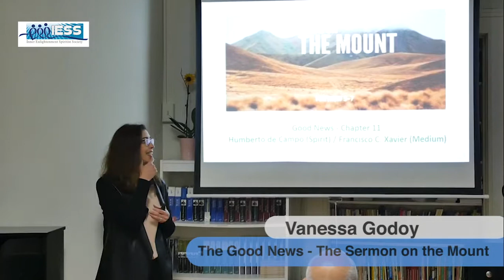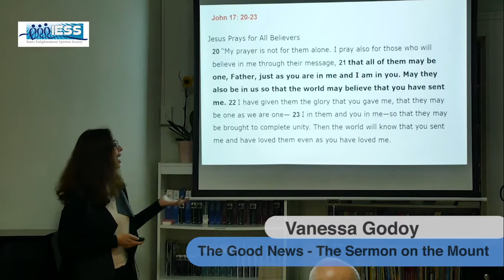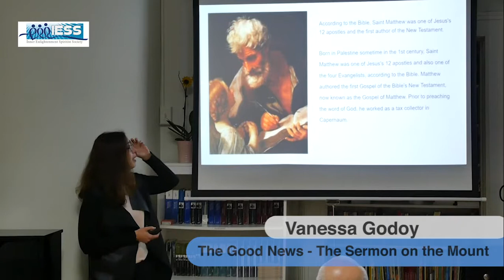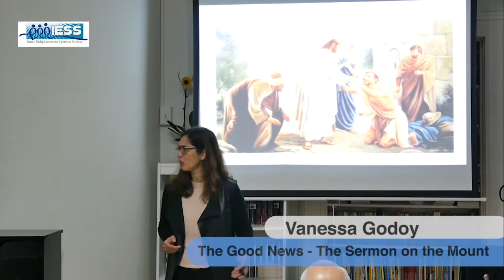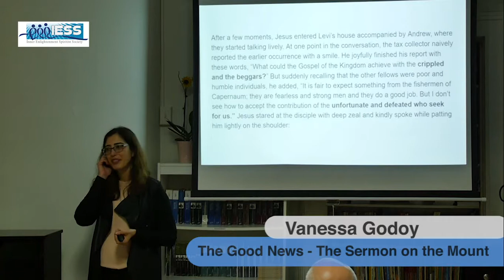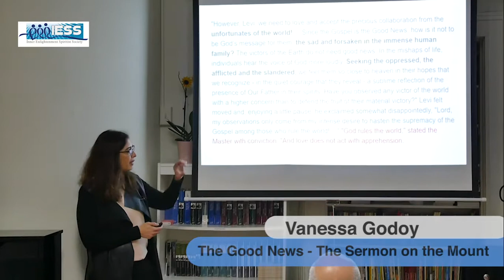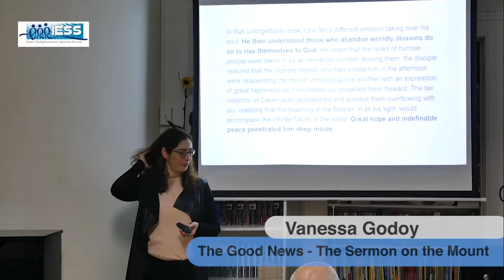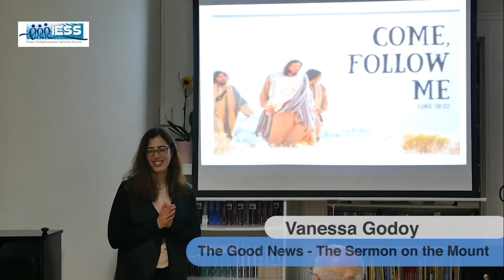"The Good News - The Sermon on the Mount" by Vanessa Godoy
On this chapter from the book 'The Good News,' Humberto de Campos describes the moment when Jesus preached the beatitudes of heaven, using his voice as an eternal balm on the wretched hearts.

October / 2019